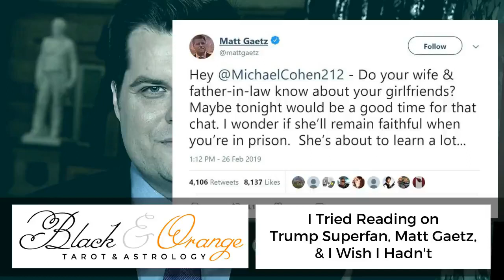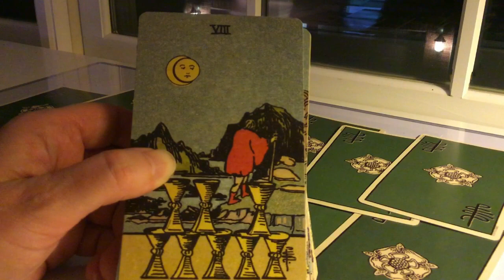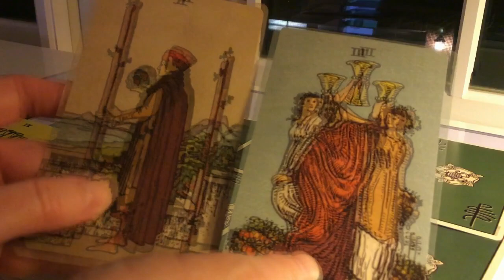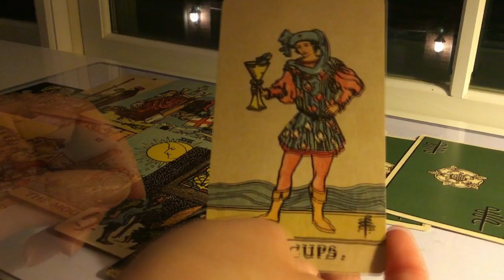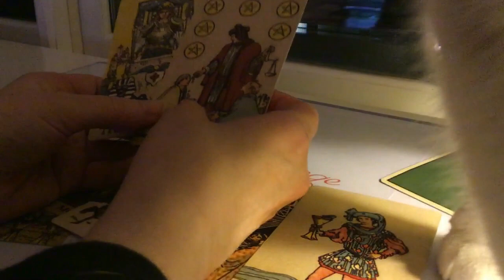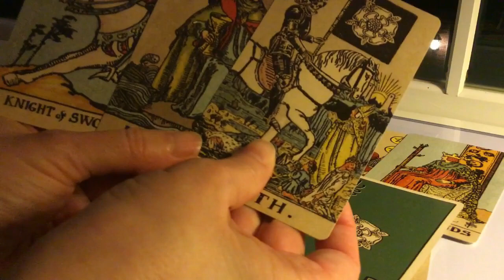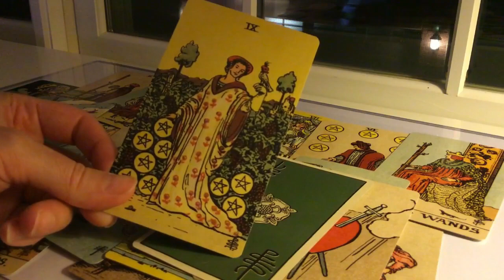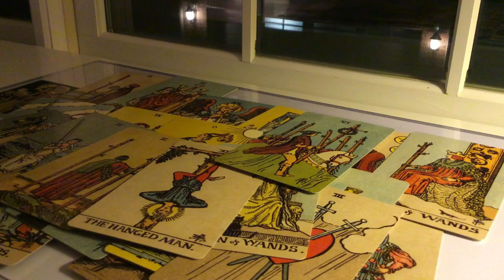214. I Tried Reading on Trump Superfan, Matt Gaetz, & I Wish I Hadn't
I have a headache because I did a reading on Trump super-fan and general super-jerk, Matt Gaetz. The Representative who threatened Cohen's wife before Cohen's committee testimony. Yeah, that jerk.